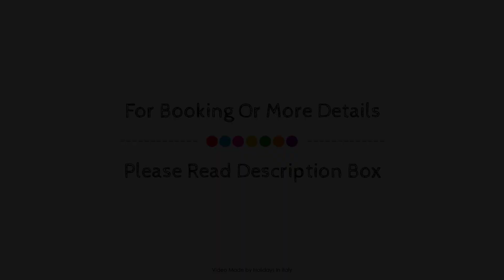Royal Hotel Carlton Bologna Italy